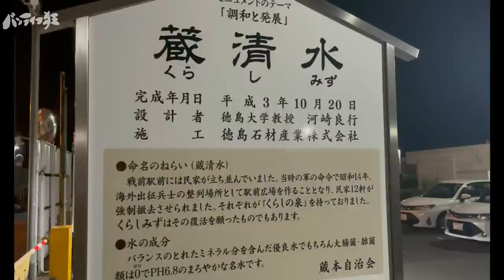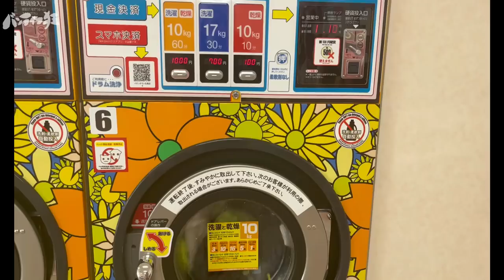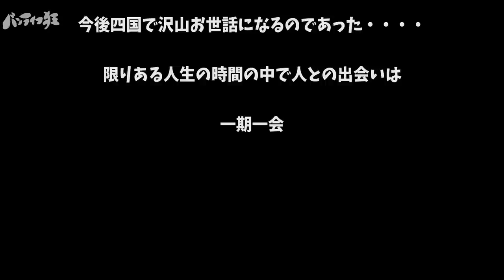【ハイエース日本一周車中泊～四国編＃１徳島】とうとう淡路島を抜け四国入りしたギャル。徳島に感動し、秘密の男と密会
今回は、ようやく四国入り！徳島が意外と都会だったことに驚く二人。
四国のイケオヤジと合流！？
湧き水で水を汲み、バンライフ狂の旅は続く・・・。

カーナビでYoutubeやNetflixを見れる商品。
AppleCarPlay搭載車であれば絶対活躍😤🔥
🔺Amazon

正規販売店はサポート、保証などがしっかりしております。 購入する前に店舗名が「商人屋」である事を確認し、購入をお願いいたします。

EENOUR 車載冷蔵庫 TAW45
EENOUR 車載冷蔵庫用バッテリー

【１２ｖエアコン】
nekpokka12v車載エアコン

【車載冷蔵庫】

EENOUR 2000w
EBL 1000w

🌞夏の必需品
【スポットクーラー】

【ジェルマット】

☃️冬の必需品
【ワイルドギアFFヒーター】

円安の影響により8月1日から77000円に値上げになったそうです
なので￥77000→￥66000

📸撮影機材

【ジンバル】
PowerVision S1

💡電装系

【LEDライト】

🌊水道設備

【圧着工具】

🎼使用BGM